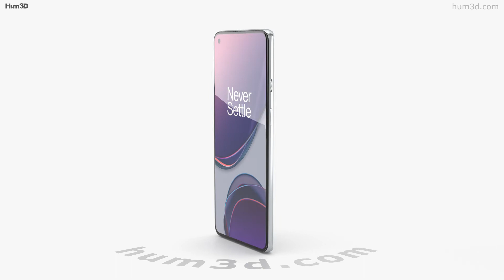OnePlus 8T Lunar Silver 3D model by 3DModels.org